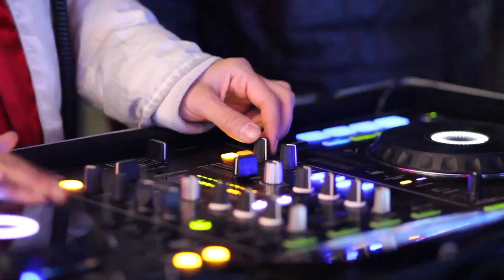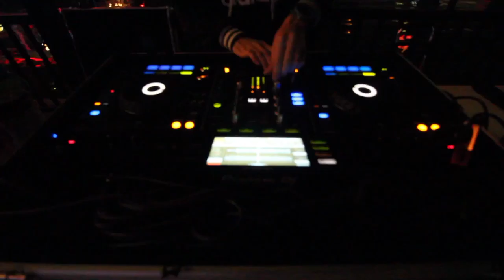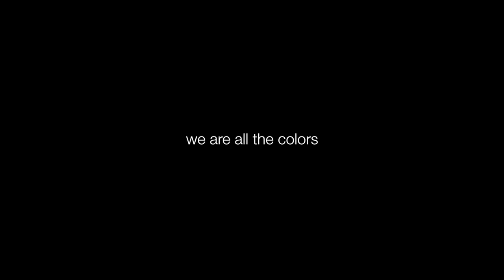My Movie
Synesthesia - Baltimore Light City Festival 2018